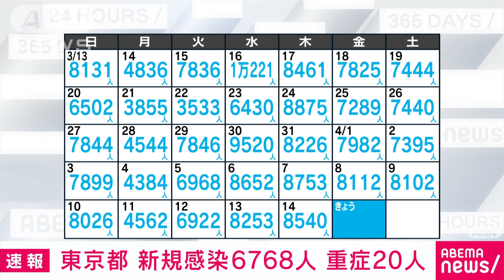【速報】東京の新規感染6768人 新型コロナ(2022年4月15日)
15日、東京都が確認した新型コロナウイルスの新たな感染者は6768人でした。先週の金曜日から1344人減りました。

　感染が確認されたのは10歳未満から100歳以上の6768人で、先週の金曜日から1344人減りました。

　直近7日間の感染者数の平均は7310人で、前の週と比べて98.1％になっています。

　感染者を年代別に見ると20代が1364人で最も多く、次いで30代が1334人で65歳以上の高齢者は359人でした。

　重症者は14日から1人減って20人で、重症者用の病床使用率は15日の速報値で6.8％、全体の病床使用率は27.6％になっています。

　また、60代から90代の男女7人の死亡が確認されました。